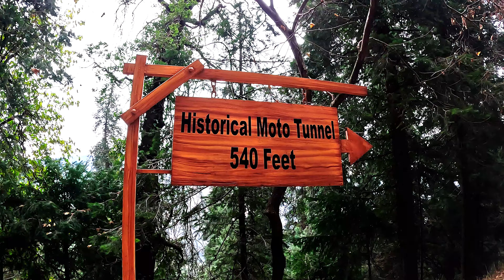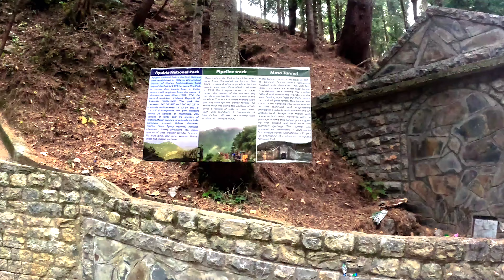Khanspur Church & Ayubia Moto Tunnel Adventure | Ep 5 | Qurrat2PI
🌟 Welcome to an exhilarating adventure through the captivating Khanspur Church and the thrilling world of Ayubia Moto Tunal! 🏍️🏰 Join us on this unique journey, where scenic beauty meets motor enthusiasm in Pakistan's stunning landscapes.

In this video, we delve into the serenity and history of Khanspur Church, a hidden gem offering tranquility amidst picturesque surroundings. From there, we rev up the excitement and head to Ayubia Moto Tunal, where the world of motorcycle tuning and passion for motors await.

🏞️ Explore the timeless beauty of Khanspur Church
🛠️ Dive into the world of motorcycle tuning at Ayubia Moto Tunal
🌄 Experience the perfect blend of adventure and scenic wonders

Whether you're captivated by historical landmarks or revved up by the thrill of motorcycle tuning, this adventure offers something for everyone.

Get ready to be amazed! Hit play and immerse yourself in our exploration.

Feel free to personalize the description further by adding specific details about your experience and encouraging viewers to engage with your content. Utilize keywords such as "Khanspur Church," "Ayubia Moto Tunal," "Adventure Travel," "Motorcycle Tuning," and "Explore Pakistan" strategically to improve search visibility and attract viewers interested in these experiences.